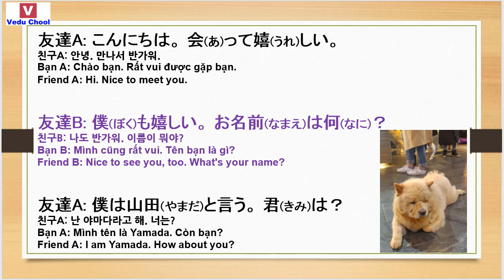20190306 học tiếng nhật 일본어공부 Learn Japanese ( Vedu Chool )